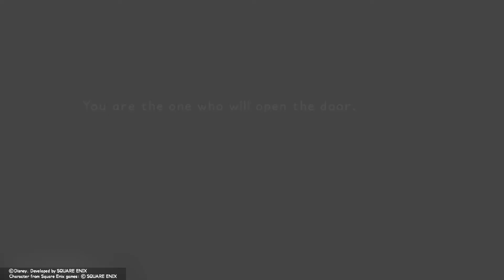Kingdom Hearts Final Mix (PS4) Part 1 The Awakening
Game: Kingdom Hearts Final Mix
Genre: Action RPG
Publisher/Developer: Square Enix and Disney Interactive Studios
System: Playstation 4 (PS4)

Part 1 - The Awakening